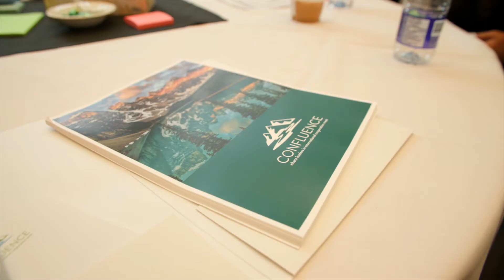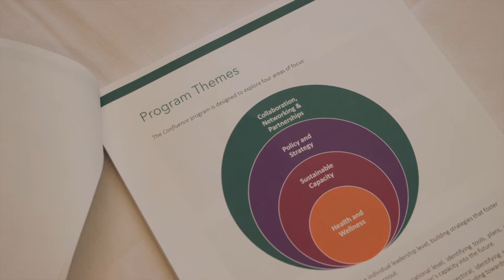ACGC Confluence, Where Leaders In International Development Meet (2022) Highlight Reel